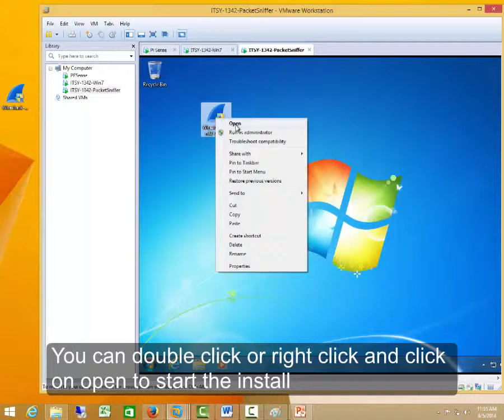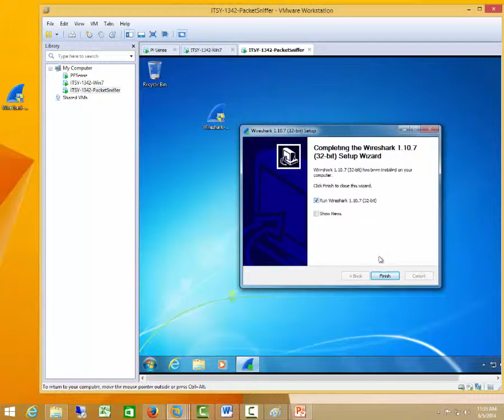Wireshark Install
Install process for Wireshark